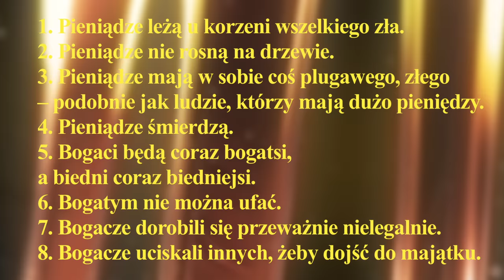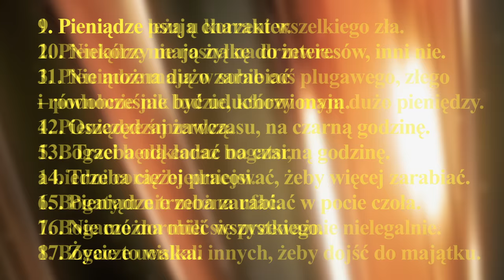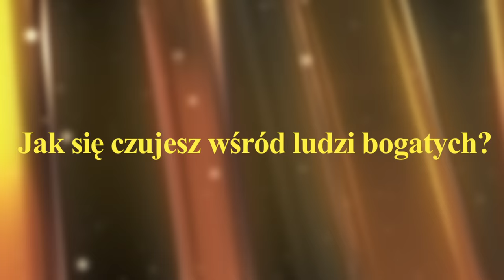Praca z przekonaniami - Znam energię pieniędzy - dzień 3